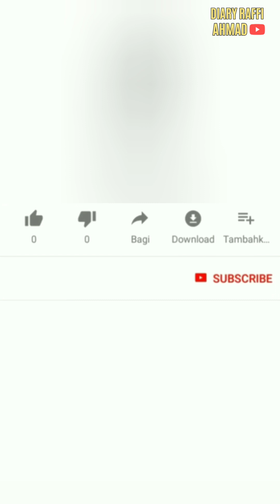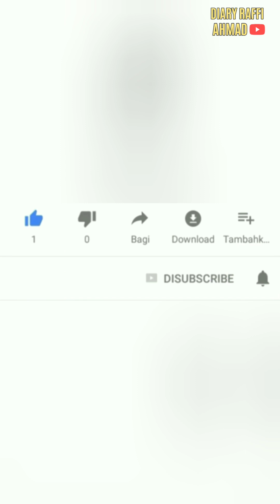CIPUNG MAIN KE MALL BERSAMA SEPUPU KEMBAR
CIPUNG MAIN KE MALL BERSAMA SEPUPU KEMBAR@diaryraffiahmad